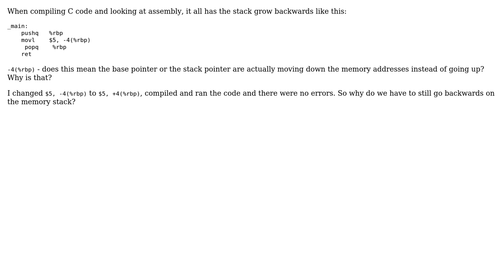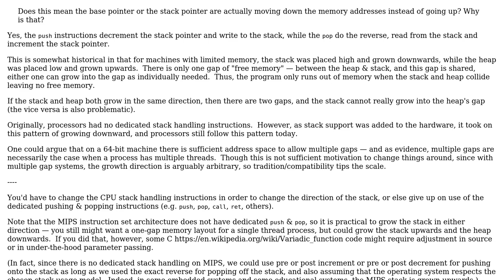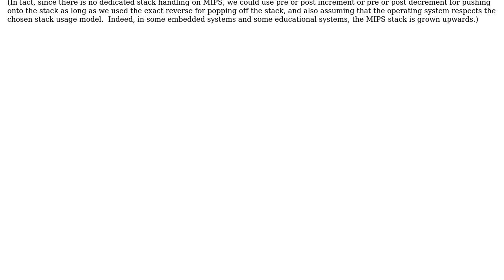Software Engineering: Why do we still grow the stack backwards? (3 Solutions!!)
Software Engineering: Why do we still grow the stack backwards?

With thanks & praise to God, and with thanks to the many people who have made this project possible! | Content (except music & images) licensed under CC BY-SA | Music | Images & others | With thanks to user Peter Mortensen user nadir user Ghost4Man user Erik Eidt user alex and the Stack Exchange Network Trademarks are property of their respective owners. You are responsible for your own actions.